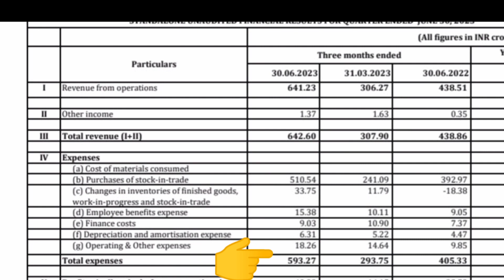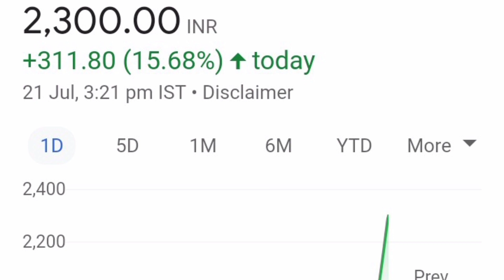Aditya Vision Ltd share latest news✅✅||Q1 result 🤑Target-2500+||क्या Hold करना ठीक रहेगा